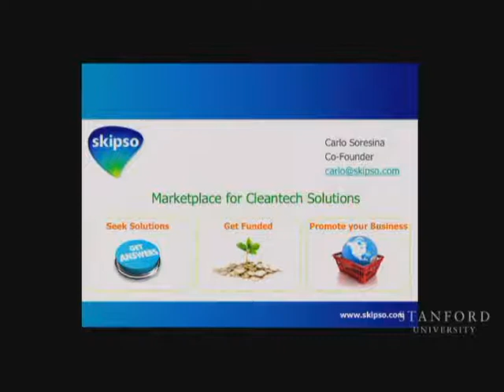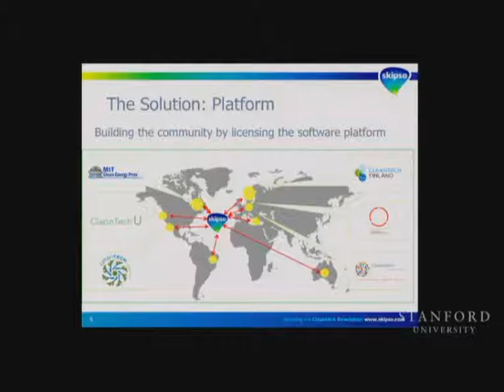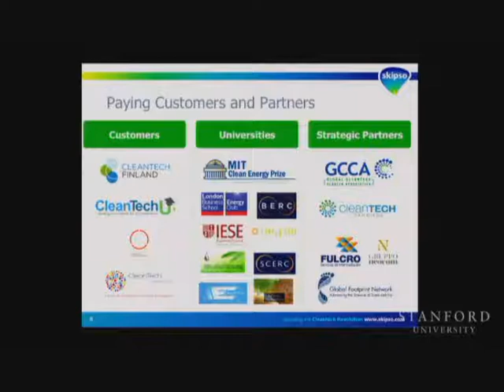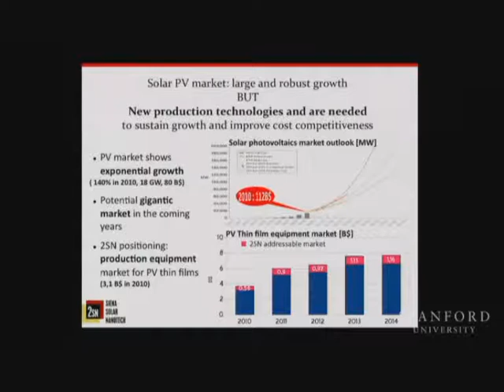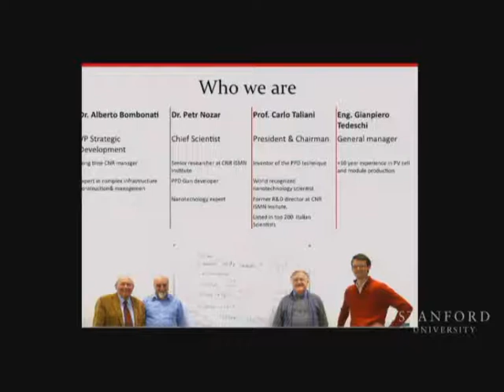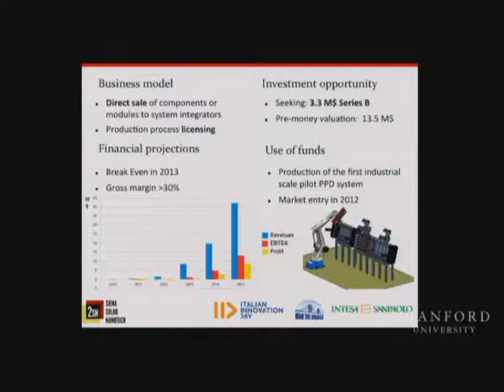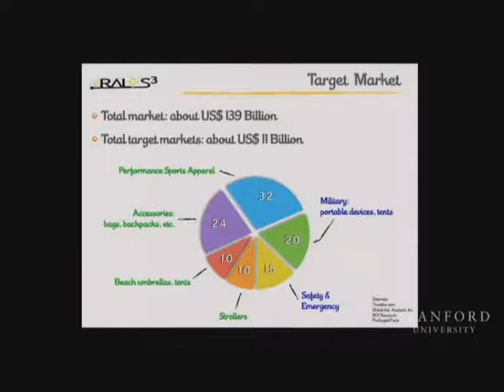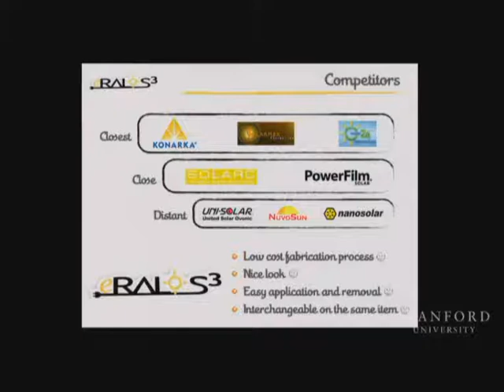Italian Innovation Day - Startups pitches, fourth round - Skipso, SienaSolar, eRalos3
Carlo Soresina (Skipso), Giampiero Tedeschi (SienaSolar) and Giuseppe Suriani (eRalos3) present their startups at the Italian Innovation Day, Stanford